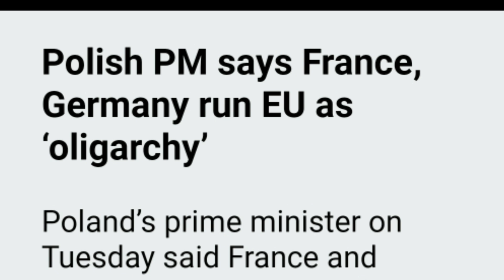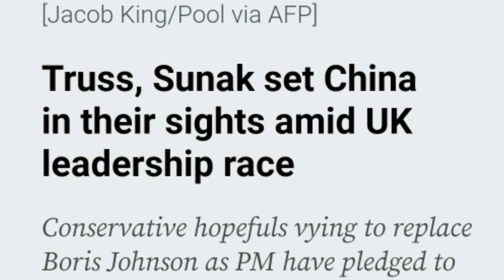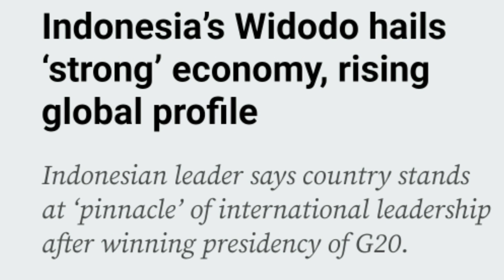17 August 2022,, Headlines of the 17th august. World current affairs.